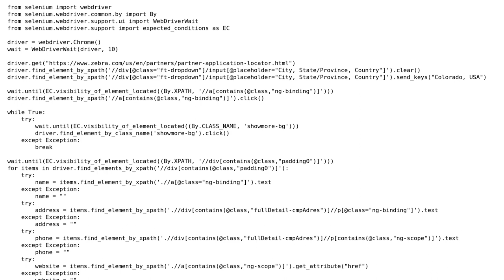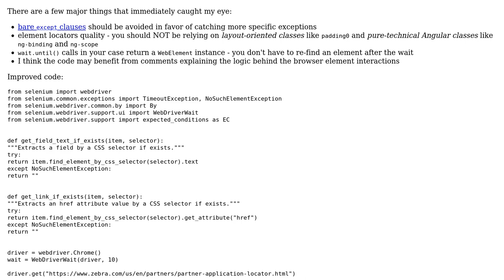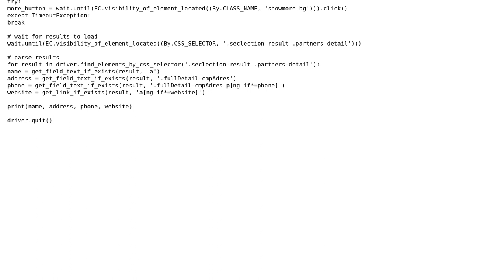Code Review: Scraping content from a javascript enabled website with load more button